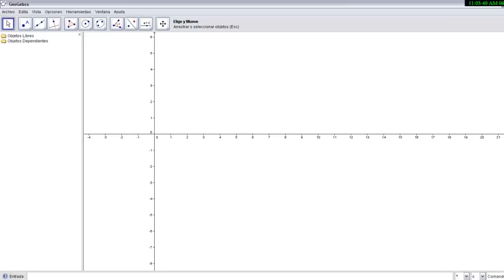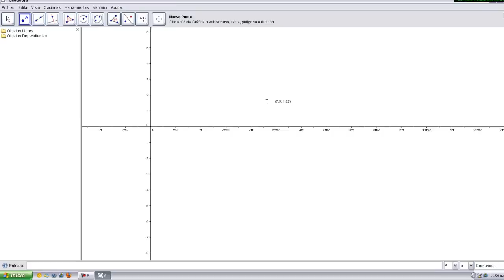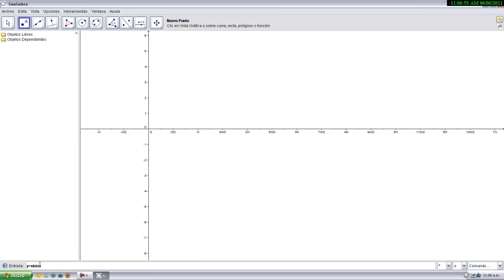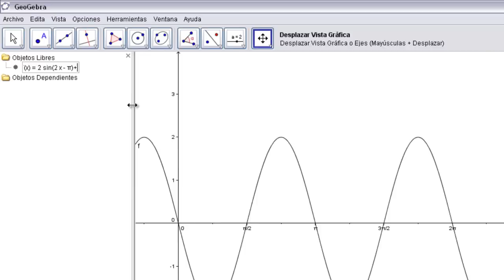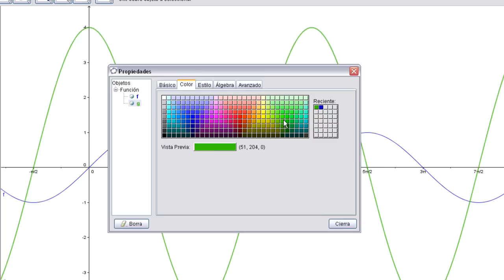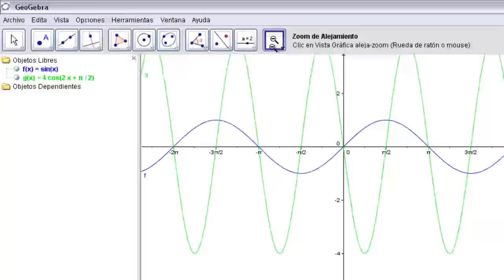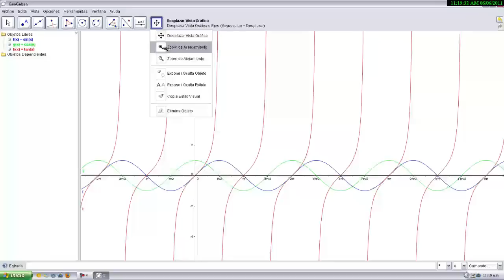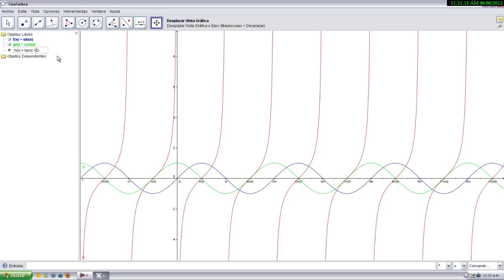Graficar funciones Trigonométricas, Seno Coseno y Tangente en Geogebra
Como graficar funciones trigonometricas de Seno Coseno & tangente en Geogebra ;)
realizado por :